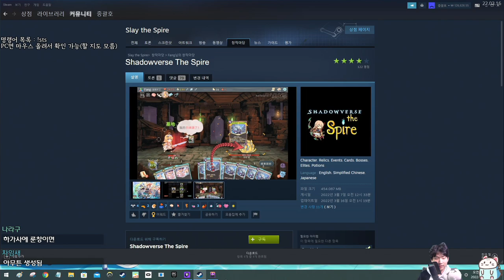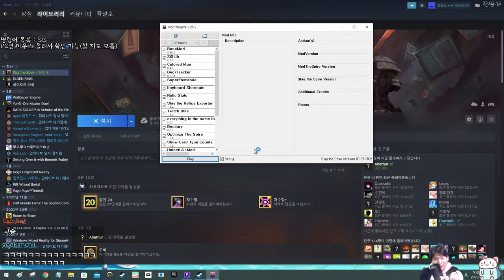대개장 스 {Slay the Spire} {슬레이 더 스파이어}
쿨한 모드였다